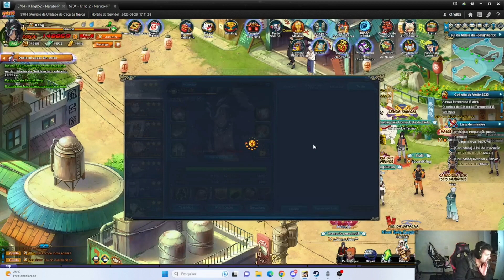A SAGA DE UP COM O VERSAS (PARTE 2) - PERGAMINHOS - NARUTO ONLINE